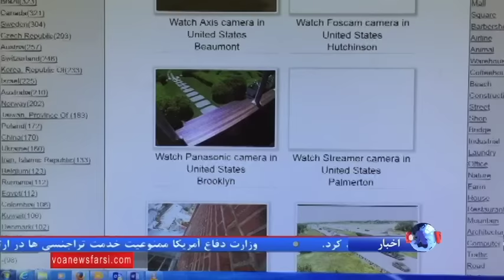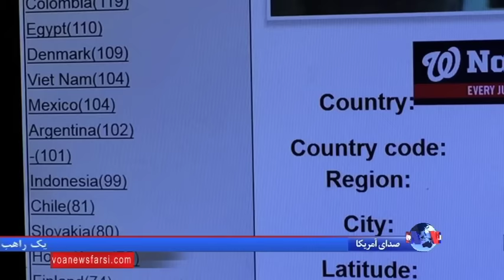نگرانی ها از جمع آوری ویدئوی دوربین های امنیتی و تلویزیون های مدار بسته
اقدام یک پایگاه اینترنتی در جمع آوری ویدئوی دوربین های امنیتی و تلویزیون های مدار بسته را از راه دور و منعکس ساختن آنها بر روی سایت آن موجب نگرانی از تجاوز به حریم شخصی میلیون ها نفر در سراسر جهان شده است. کارشناسان این اقدام را همچنین تهدیدی علیه امنیت و ایمنی مردم می دانند.